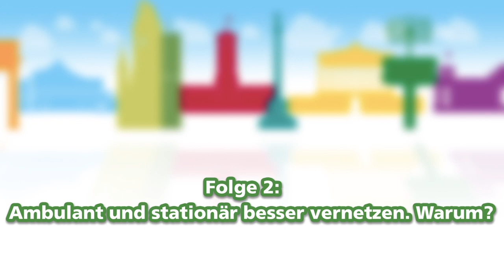AOK-Reiseblog, Folge 2: Ambulant und stationär besser vernetzen. Warum?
Noch immer sind in Deutschland die stationäre und die ambulante Versorgung getrennt - zum Nachteil für den Patienten. Deshalb tritt die AOK in ihrem Positionspapier zur Gesundheitspolitik nach der Bundestagswahl für eine bessere Vernetzung der beiden Sektoren ein. Warum, sagt Dr. Irmgard Stippler, die Vorstandsvorsitzende der AOK Rheinland-Pfalz/Saarland, in Folge 2 des AOK-Reiseblogs.